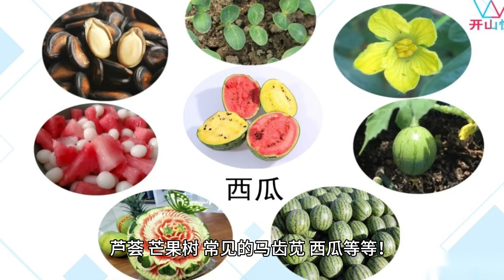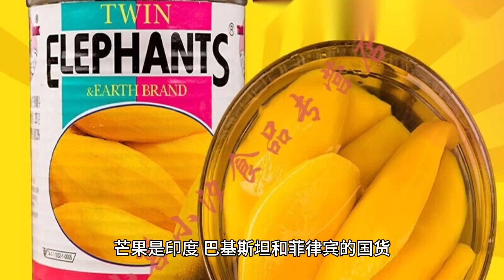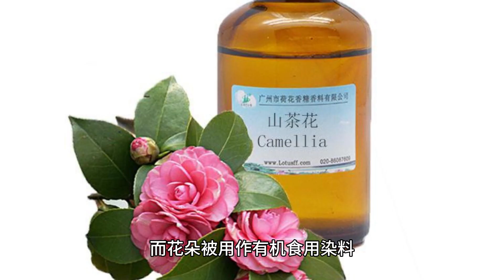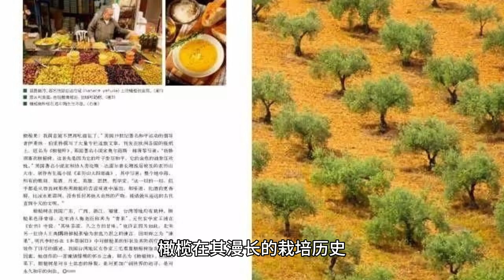沙特阿拉伯常见植物 | Common Plants in Saudi Arabia